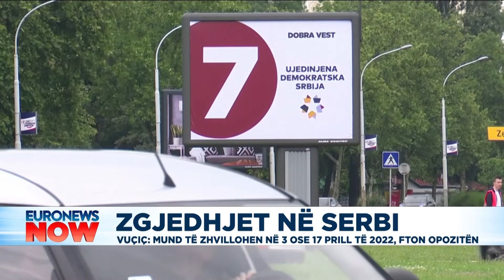Serbia shkon në zgjedhje të parakohshme në prill 2022